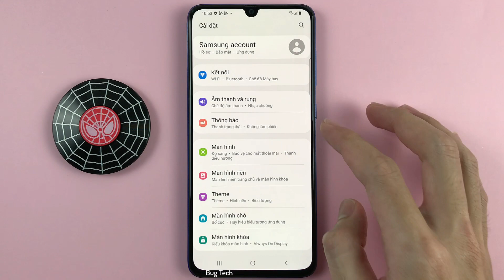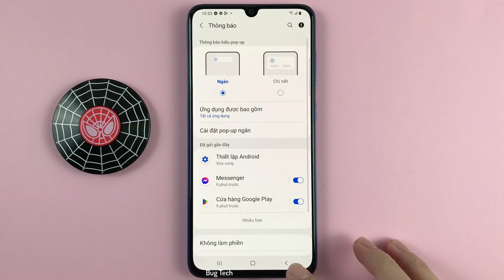Cách thay đổi kiểu Pop up thông báo dạng chi tiết hoặc ngắn Samsung A70 Android 11